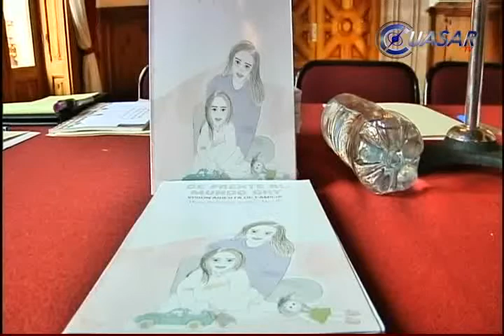Persiste la discriminación contra gays, Portillo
El libro "De frente al mundo gay" autoría de María Guadalupe Sánchez Murillo, fue presentado en el Congreso del Estado por la presidenta de la Comisión de Equidad y Género, Cristina Portillo Ayala, quien dijo que la Encuesta Nacional sobre Discriminación en México revela que cuatro de cada 10 mexicanos no estarían dispuestos a permitir que en su casa vivan personas homosexuales...